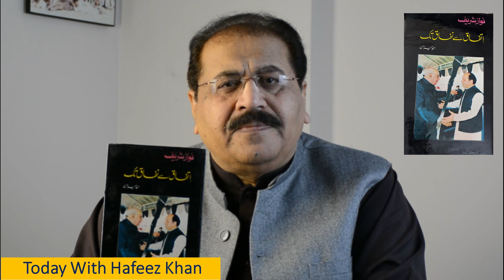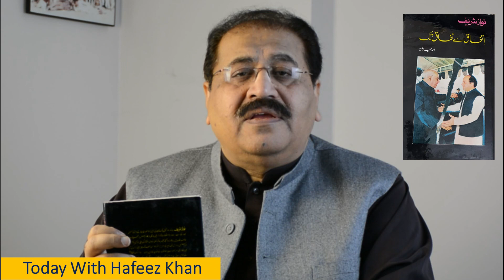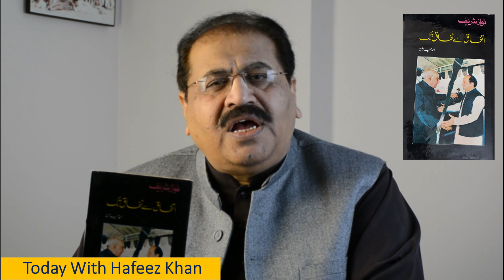WHO INTRODUCED SHAREEF FAMILY TO POWER CORRIDORS II GENERAL GHULAM JILANI OR SOME ONE ELSE ? II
It is channel for making and communication of positive content to the viewers. It contains videos on History, literature, Social Issues, basic legal awareness, tolerance, politics, travelogue and nostalgia of pleasant memories. In this Vlogue Muhammad Hafeez Khan disclosing a fact about first entry of Shareef Family in to power corridors. He was not General Ghulam Jilani rather he was Nawab Kala Bagh Malik Ameer Muhammad Khan when he was Governor of West Pakistan. A fact described in book ITTEFAQ SE NIFAQ TAK by Muhammad Hafeez Khan.